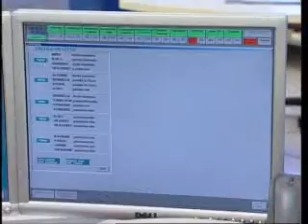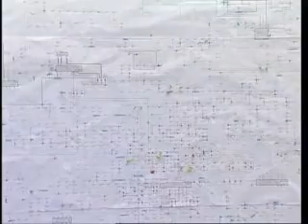Acquedotto di Verona - intervista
Intervista al vice presidente dell'azienda fornitrice di acqua potabile per la città di Verona. Se vuoi vedere la puntata intera della trasmissione vai all'indirizzo